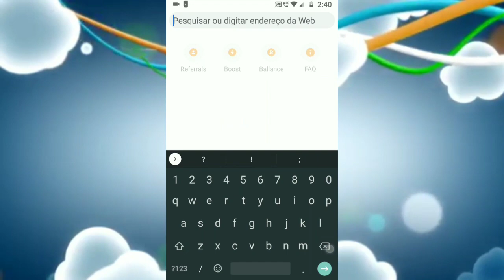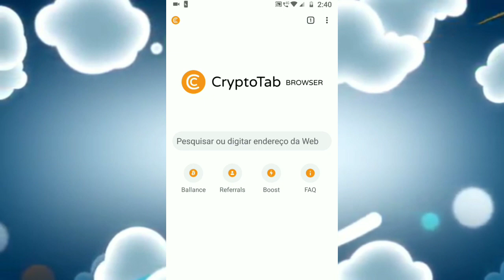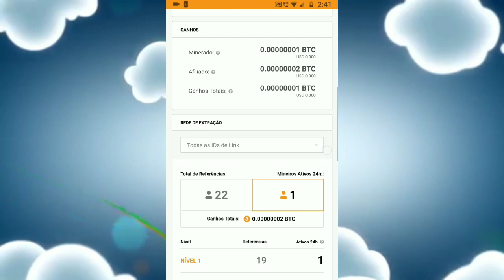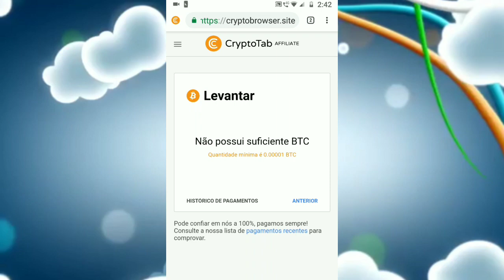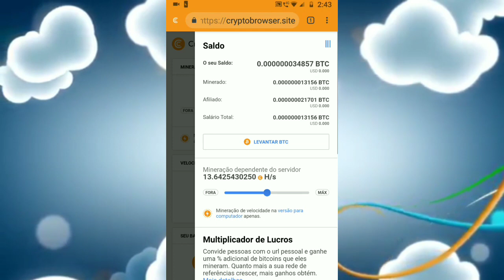Crypto Tab - Melhor Aplicativo Para Ganhar Dinheiro E Bitcoin De Graça E Rápido Sem Investir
APRENDA COMO GANHAR DINHEIRO NO PAYPAL,EM SITES E COM APLICATIVOS DE FORMA SIMPLES,VEJA

Como ganhar dinheiro no quize app, como burlar o quize app app, como investir no quize app,
Como burlar o Google opinion rewards , como receber muitas pesquisas no Google opinion rewads,como hackear o Google opinion rewards,como receber muitas pesquisas no Google opinion rewards todo dia,como ganhar muito dinheiro com o Google opinion rewards.
Prova de pagamento do Quize app
melhor  aplicativo para ganhar dinheiro no paypal melhor site para ganhar dinheiro no paypal melhor forma de ganhar dinheiro na internet como criar uma conta no paypal sem cpf  como